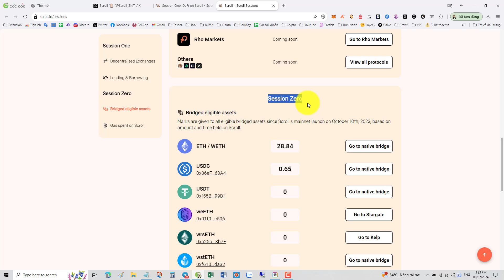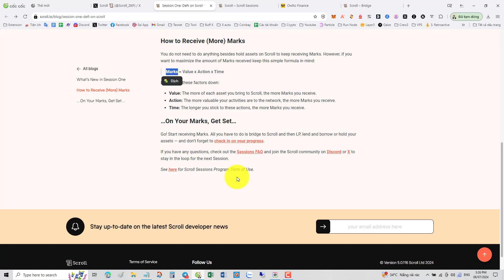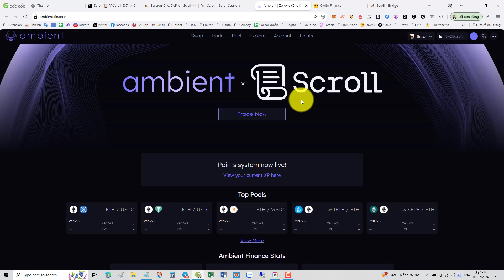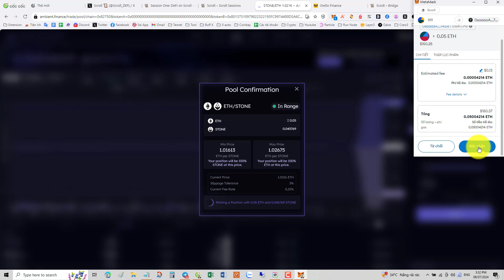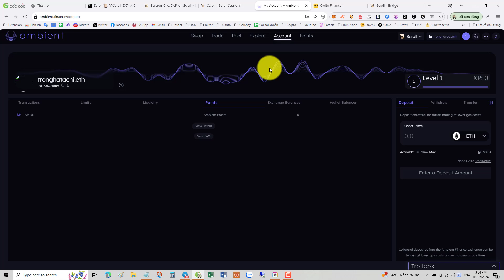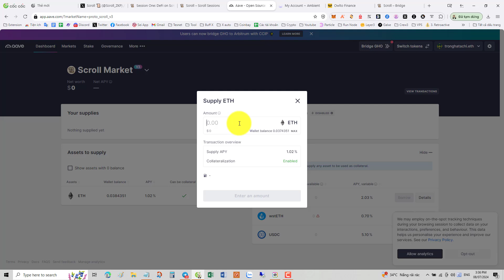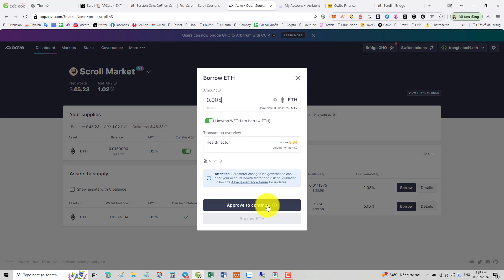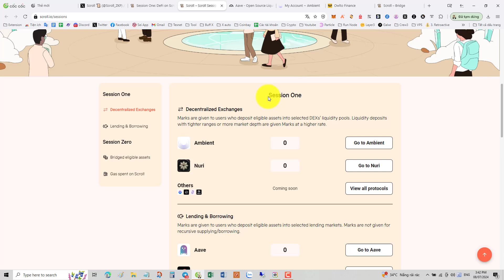Hướng dẫn Tham gia Session One của Scroll 📜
Cách Kiếm được nhiều Điểm Marks tại Session 1

1: Cầu - Bridge
Nếu chưa có tài sản trên mạng Scroll, thì bạn cần cầu tài sản sang mạng Scroll

(cặp thanh khoản biến động nhiều (ví dụ: ETH/USDT, ETH/STONE) sẽ được nhiều điểm Mark hơn cặp Stable (vd: USDT/USDC)

3:Lending & Borrow
 An toàn hơn, không lo bị trượt giá và có thể kiếm thêm tiền lời ~2%/y, ae có thể tham gia lending tại @aave

✅ Điểm Marks kiếm được:

Marks = Value x Action x Time
- Đại khái là có: nhiều tài sản - tham gia các ddap bên trên - thời gian tham gia càng lâu ➡️ nhiều Marks

✅ Hold tài sản trong ví vẫn được Marks